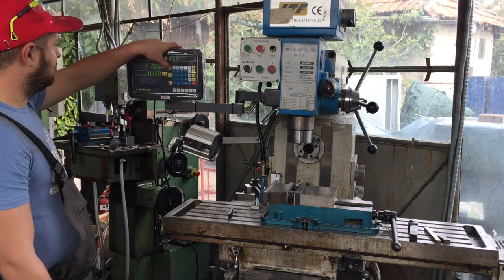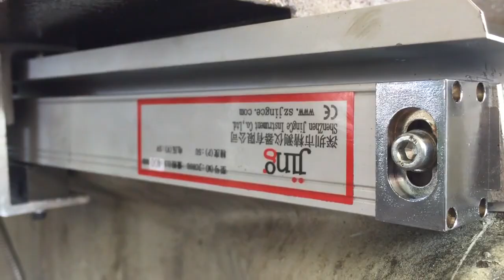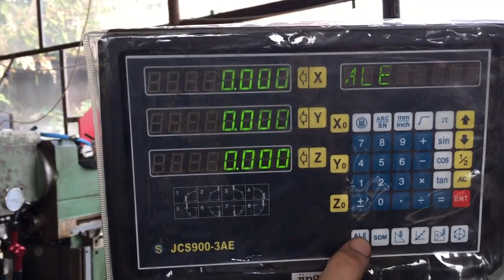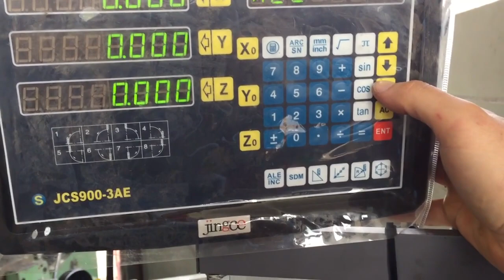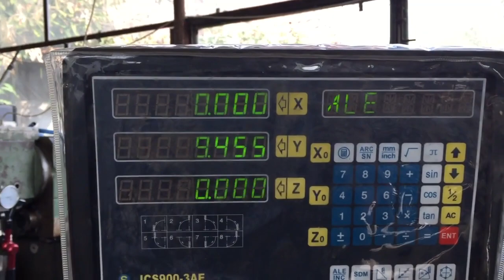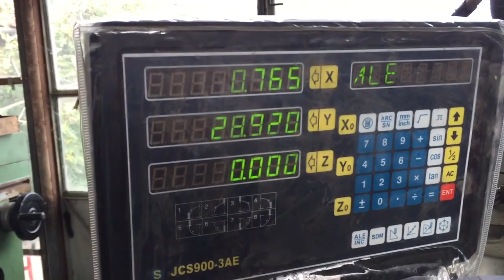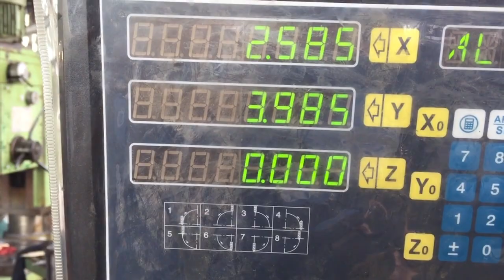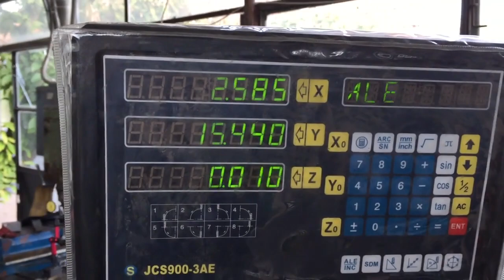DRO (afisaj digital de cote) pentru freza chinezeasca